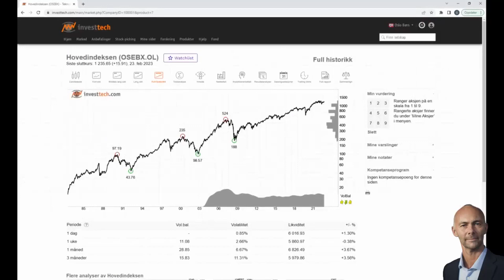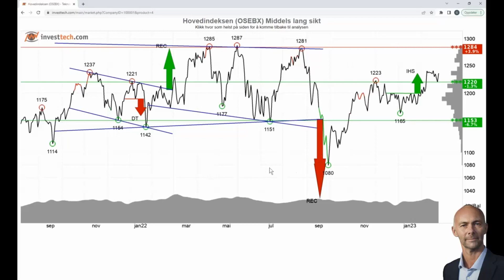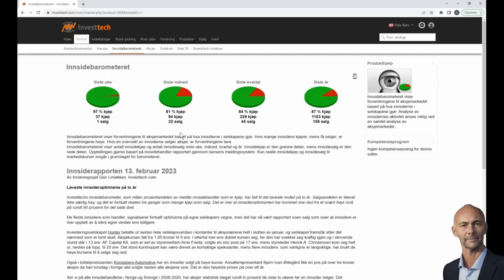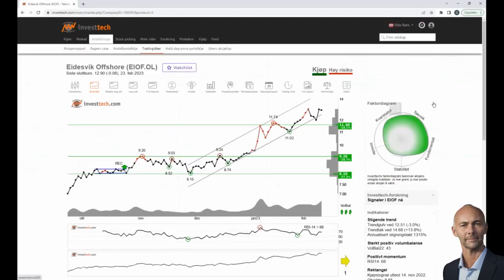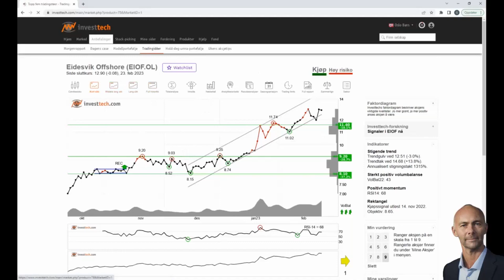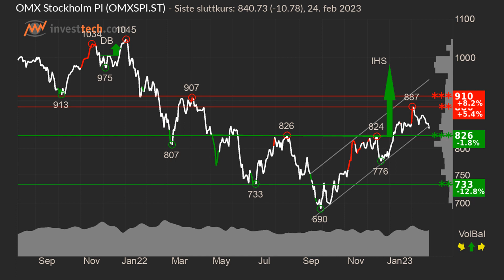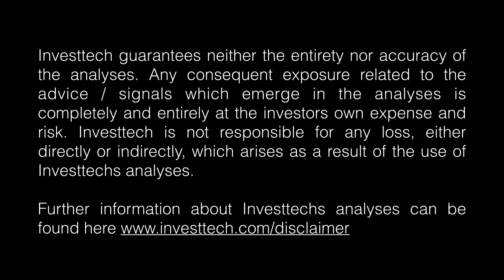WebTV Investtech uke 09 - 2023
I ukens WebTV ser vi på Oslo Børs og Eidesvik Offshore som er blant ukens tradingidéer. Vi er også innom S&P 500, Stockholmsbörsen og Københavns Fondsbørs. Husk:  HD 720p

Gratis 14 dagers prøve nå
Få full tilgang til Investtech sine analyser gratis i 14 dager uten forpliktelser. Tilgangen stopper automatisk etter 14 dager.